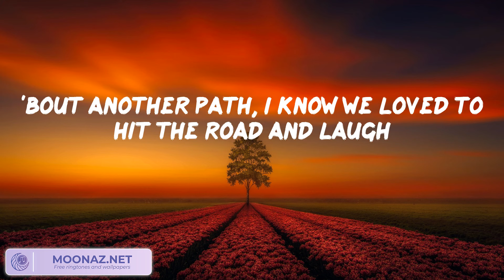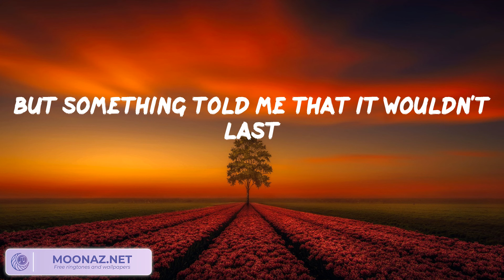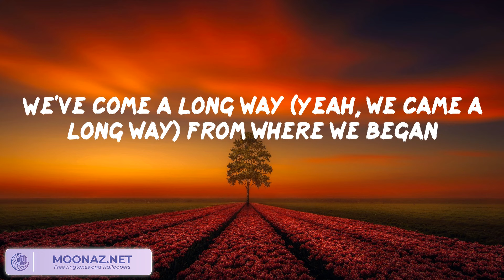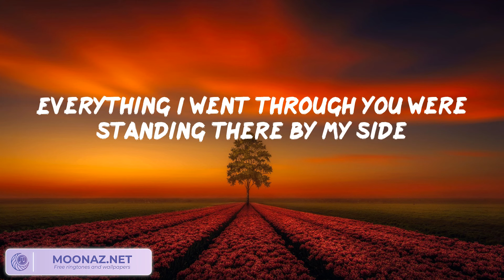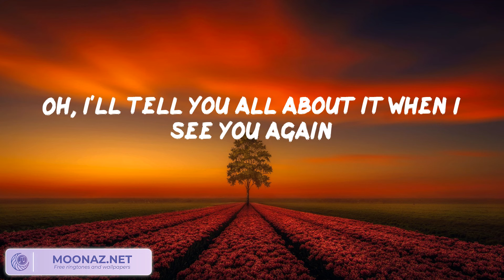Wiz Khalifa, Charlie Puth - See You Again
See You Again Lyrics:
Uh
Wooooh-oh-oh-oh-oh-oh
Yeah
Yeah (Yeah)
Wooooh-oh-oh-oh-oh-oh (Yo)